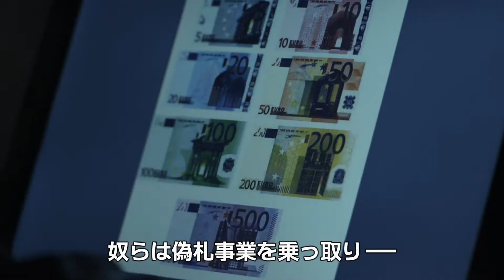『アウトレイジ・ギャング』映画オリジナル予告編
最強オヤジのハードボイルド・アクション巨編！

ロスアンゼルスで最も恐れられる犯罪組織の用心棒アクセル。彼は組織のボスの右腕としてボスの息子クインのボディーガードを任されるなど、厚い信頼を勝ち得ていた。しかし、ある時何者かの裏切りあい、クインは別の組織と取引の最中に逮捕されてしまう。時同じくしてボスまでも暗殺され、組織は別の幹部が牛耳ることとなった。しかし、その男が組織を裏切ったという証拠はどこにもない。一体誰が組織を裏切ったのか？アクセルは一人、クインの出所を待ちながら調査を続ける。そして数年後クインの出所をきっかけに、彼らの壮絶な復讐劇が始まる。しかしそれは、予想だにしない組織の闇を浮かび上がらせ、裏切りに次ぐ裏切りを呼ぶ、孤独な戦いの幕開けでもあった。

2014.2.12（水）よりヒューマントラストシネマ渋谷他にてロードショー